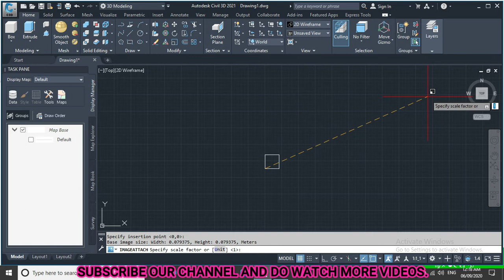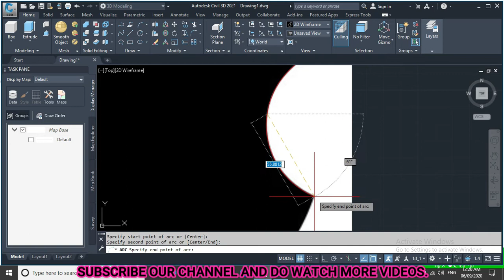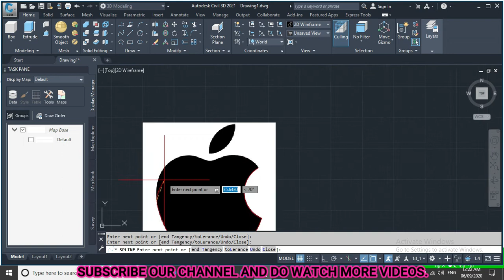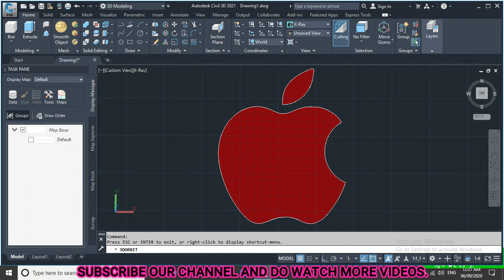Image tracing in AutoCAD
For changing cross hair colour do watch this video

You can comment your doubt in a comment section for clarity.